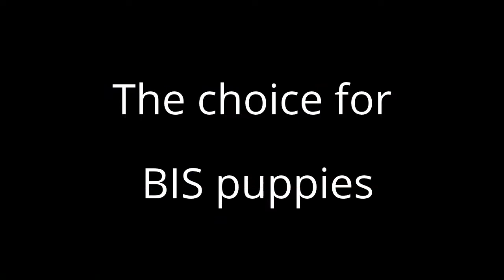Specijalka PRR 08.03.2014. Surčin 2014.